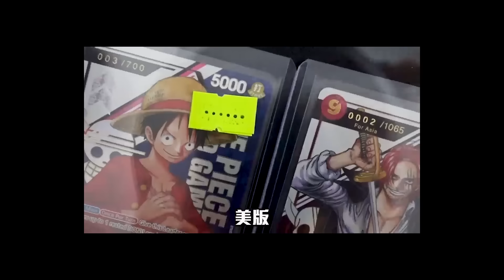【ワンピカード】One Piece TCG世界冠軍GuanRong來了！奪冠後的心情｜他覺得未來最有可能被ban掉的卡是.. ｜ 冠軍新手建議 ｜比賽卡獵人 a.k.a人生勝利組!?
成功見到世界第一！梗係要同佢取下經！
仲讀緊書就已經贏過咁多比賽！
將來一定大把世界！